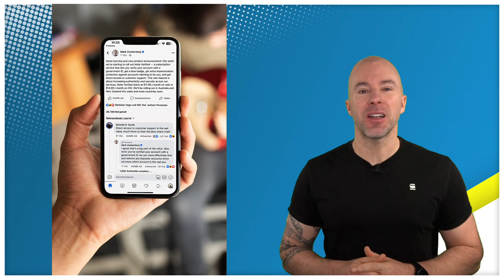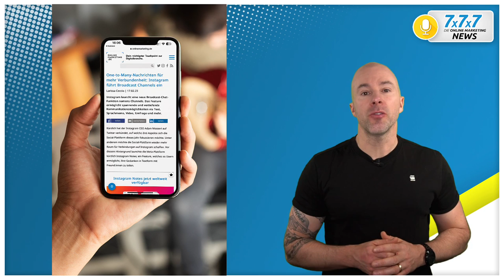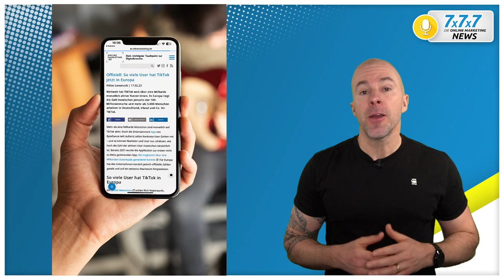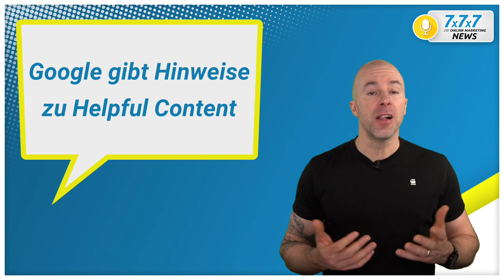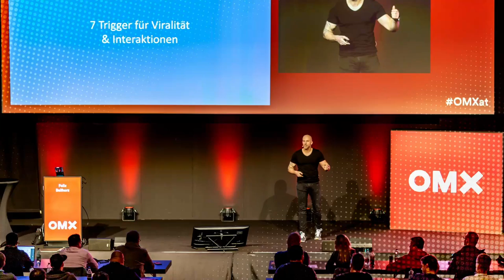🆕 Meta Verified: Blauer Haken im Abo kaufen - Die 7x7x7 Online Marketing News KW 07/23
7 Tage - 7 News - 7 Minuten | Die 7x7x7 Online Marketing News KW 07/23

Jede Woche die 7 wichtigsten Themen aus dem Online Marketing

00:00 ➡️  Start

00:55 ➡️  1. Meta rollt Meta Verified aus – blauer Haken im Abo

02:06 ➡️  2. Instagram führt Broadcast Channels ein

02:58 ➡️  3. TikTok veröffentlicht Userzahlen für Europa

04:00 ➡️  4. Instagram beendet Live-Shopping

04:54 ➡️  5. Hilton launcht 10-minütige TikTok-Ad

06:10 ➡️  6. Google gibt Hinweise zu Helpful Content

07:33 ➡️  7. Tool-Tipp: AdEspresso Ad Examples

Felix Beilharz ist „einer der führenden Berater für Online- und Social Media Marketing“ (RTL) und „zählt zu den besten Rednern Deutschlands“ (WAZ). Der 10-fache Buchautor lehrt an mehreren Hochschulen in Deutschland und der Schweiz, hält in 17 Ländern Vorträge und Seminare und berät Unternehmen zum erfolgreichen Einsatz der digitalen Marketing-Instrumente.

▬ Social Media ▬▬▬▬▬▬▬▬▬▬▬▬▬▬▬